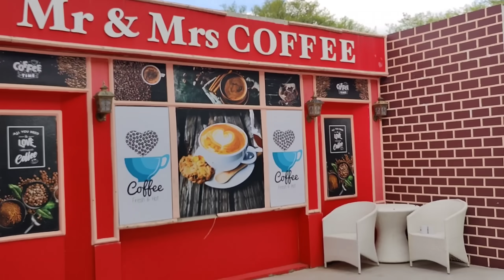A day in my life | చిన్న song వెనుక ఎంత కష్టమో! | Shoot day Behind the scenes vlog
today video :
New beginnings | చిన్న song వెనుక ఎంత కష్టమో! | Shoot day Behind the scenes vlog

I'm [Your Name], a proud mom of [number] little ones, and a passionate lifestyle enthusiast. Join me as I share my experiences, tips, and adventures in motherhood, parenting, and living a balanced life. From pregnancy and parenting hacks to self-care, relationships, and home management, I'll cover it with honesty, humor, and heart. Whether you're a fellow mom, a soon-to-be parent, or simply looking for inspiration and connection, I'm so glad you're here. Let's navigate this beautiful chaos together!"

AGARO HD3240 Hair Dryer:

This Is made of Brushless 1600W Motor and has 3 Speed & 4 temperature settings, Ionic Technology, Fast Drying High-Speed Low Noise Hairdryer with Magnetic Nozzle & Diffuser